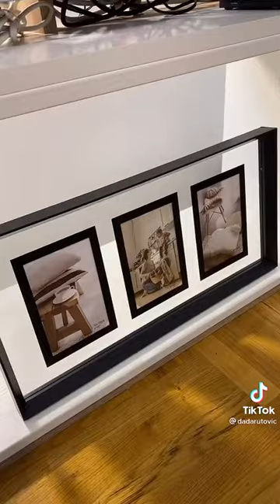Dada Rutovic Sa TikToka❤️🥰